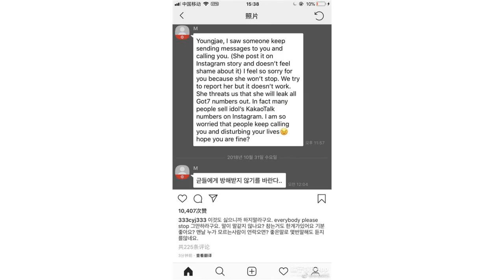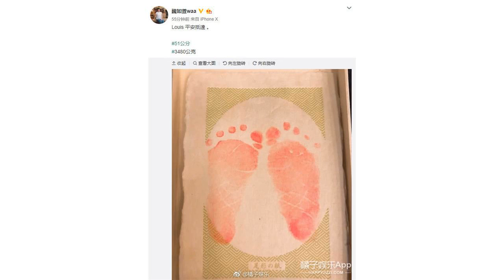赵丽颖冯绍峰婚后被偶遇 千玺粉丝叫不出四字弟弟？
▼11月1日，GOT7崔荣宰上传了一张疑似粉丝发来的短信截图告知其有人在卖爱豆们的私人账号信息，崔荣宰发文表示：“这个很讨厌不要再做了，停止吧！忍耐是有限的，每天都有不认识的人联系心情会好吗？”同时他还称会从现在开始会收集截图放出来。在这之前，崔荣宰就曾发文请求私生不要再给自己发消息了。希望大家都能理智追星！▼EXO WORLDWIDE UNION（EXO全球粉丝联合会）发声明抵制2018MAMA颁奖典礼，希望每个人都能合作，并表示对历年投票公正性的合理怀疑。此前，网曝YG和SM将不会参加今年的MAMA。▼昨晚，歌手魏如萱在微博晒出新生宝宝的脚印照，并宣布生子：“Louis 平安抵达，51公分，3480公克 。”据悉，魏如萱和男友隆宸翰交往6年，今年5月份宣布怀孕。恭喜啦！▼据新京报，11月1日，网络上出现了许多刘欢病危的消息，对此，有记者联系多位曾与刘欢有过合作的人，对方均表示：病危系谣言。而近段时间流传的刘欢满头白发的照片，也为16年时与高晓松的合影旧照。▼由王大陆和林允主演的电影《一吻定情》曝光定档海报和剧。电影改编自多田薰漫画《淘气小亲亲》，讲述女高中生原湘琴勇敢追求天才少年江